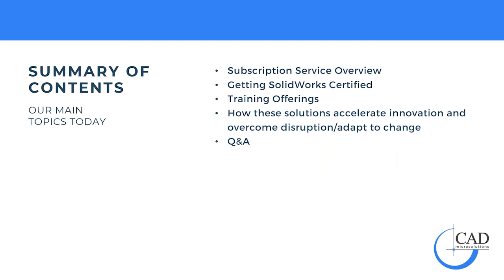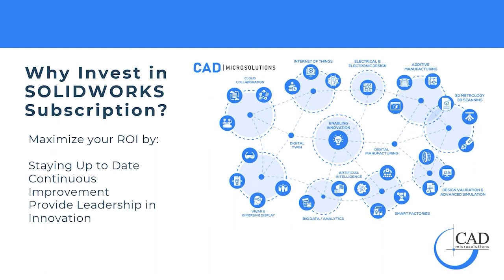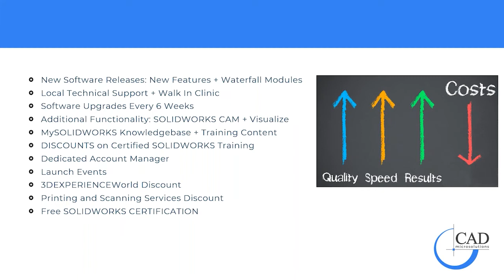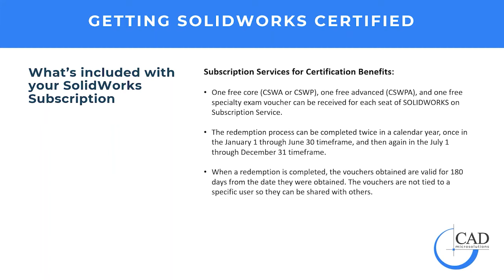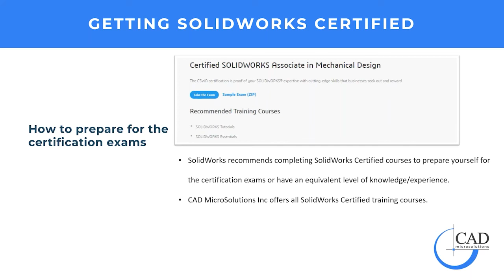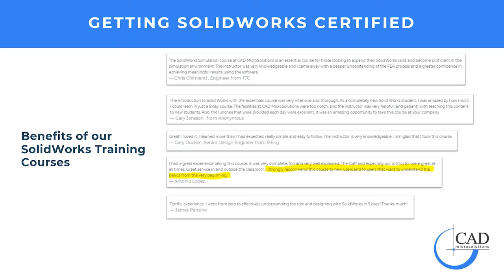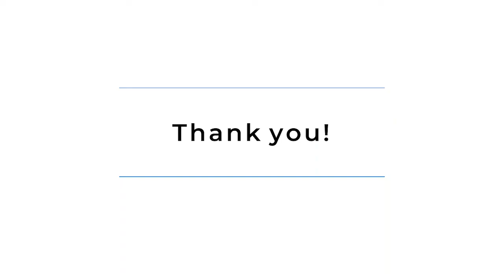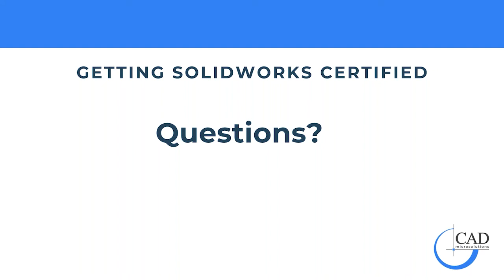Become a SOLIDWORKS Pro for FREE: How to get SOLIDWORKS Certified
Watch this session as our Subscription and Customer Success teams show you how you can get SOLIDWORKS Certified for free.

to learn more about our services! We are the top reseller of SolidWorks products in Ontario, and a reseller of Virtalis Virtual Reality and Markforged, HP, Nano Dimension, BigRep, Ultimaker and Formlabs 3D printing solutions across Canada. We provide consulting, software, hardware and training in all areas.